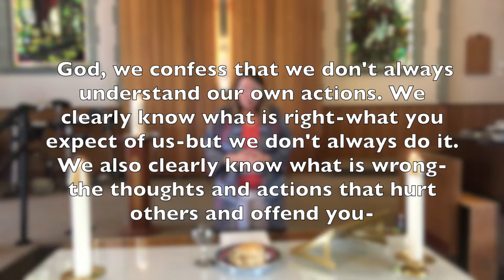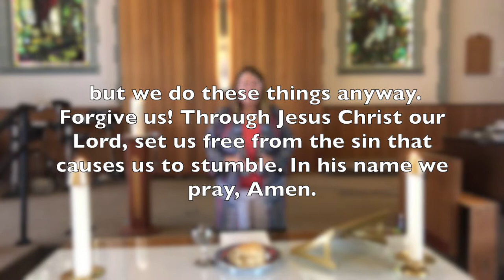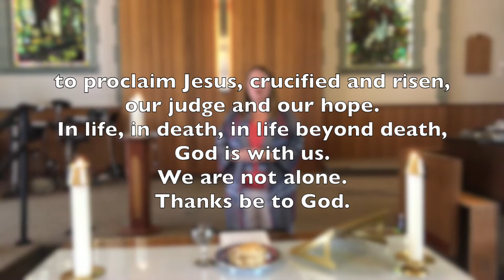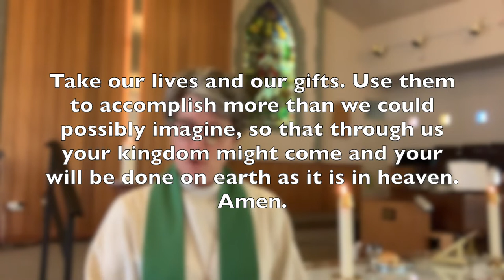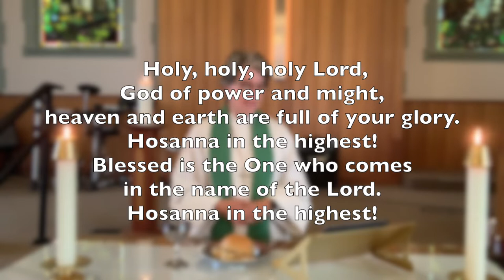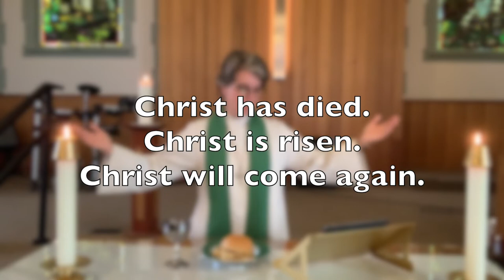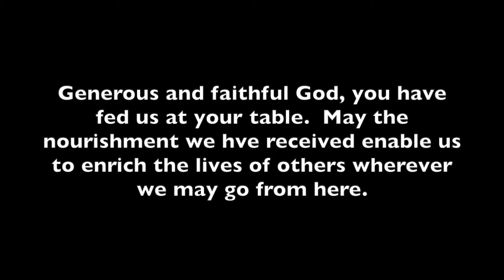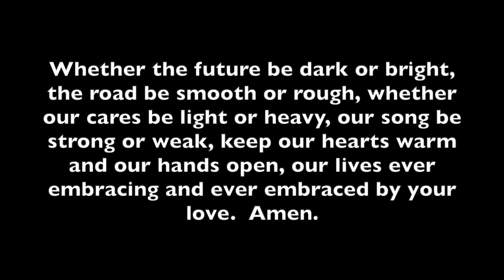July 5, 2020 - 5th Sunday After Pentecost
Leading in worship today are John and Margaret, Fiona, Andy, Phil and Dianne. The photos that begin and end the service are from the Unsplash website. We thank photographers Kazuend and Aaron Burden  for making them available for our use.